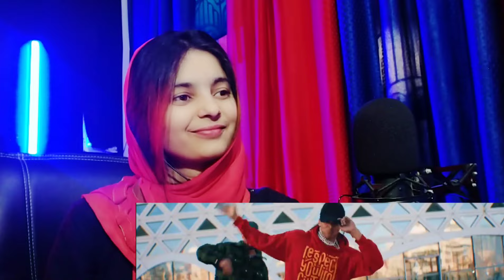Welcome to Morocco - Official Song of the FIFA Club World Cup 2022™ | Indian Reaction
There is never a need to strike a video
down. Content used is under "fair use" law, and all rights are reserved to their respective owners.Copyright Disclaimer Under Section 107 of the Copyright Act 1976, allowance is made for "fair use"
for purposes such as criticism, comment, news reporting, teaching, scholarship, and research. Non-profit, educational,